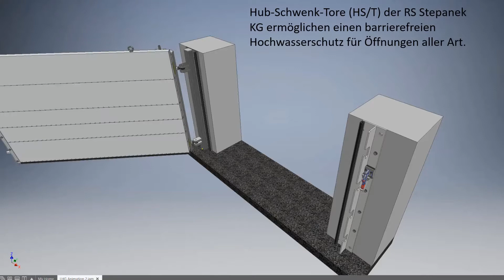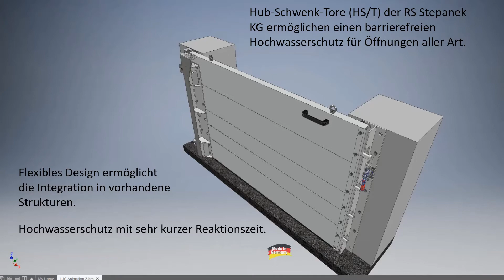Hub-Schwenk-Tor Installation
Kleines Beispiel über die Installation von zwei Hub-Schwenk-Toren der RS Stepanek KG in Whitehaven / UK.